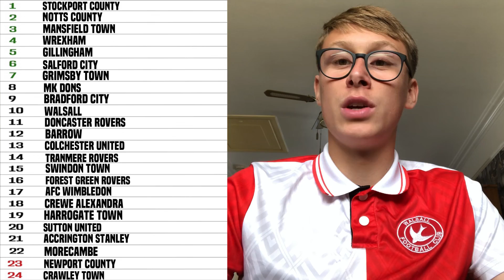MY LEAGUE TWO PREDICTIONS 2023/24!